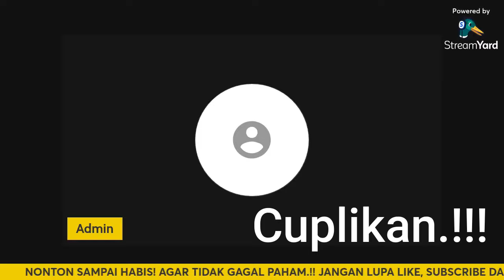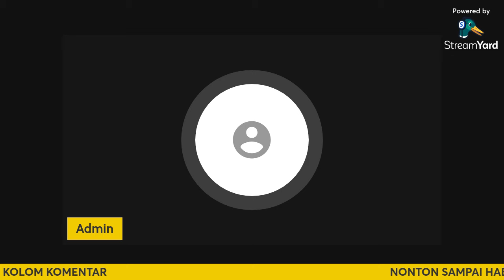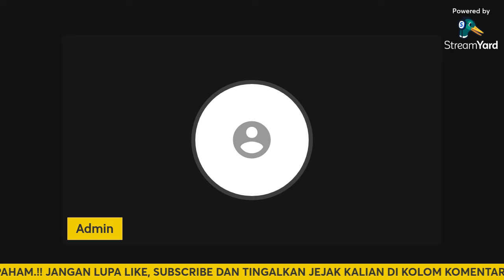PIDATO PRABOWO TAMPARAN KERAS UNTUK ROCKY GERUNG.!!